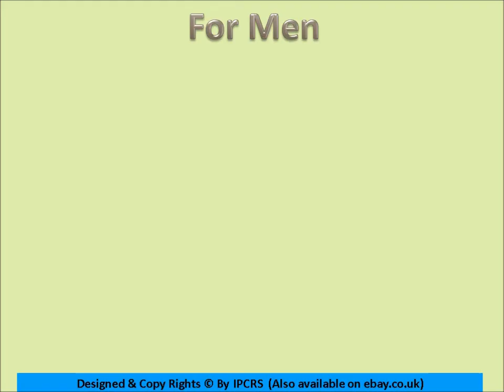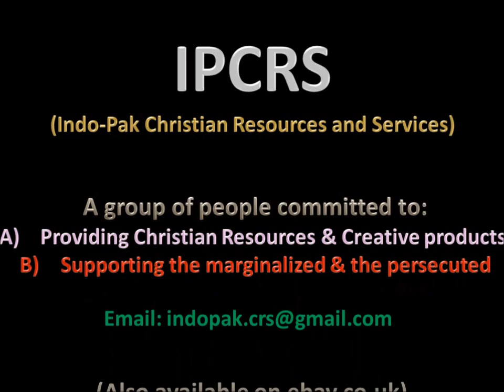Christian T shirts & More by IPCRS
Creative T-shirt Designs for those keen Christians who are passionate to publically share their faith and hope that they carry within their souls.
IPCRS is a group of Christians who are committed to provide Christian Resources & creative products. All the profit will be used to support marginalized & persecuted Christians and for the extension of the Kingdom of our God. Thanking you in anticipation for your support and prayers for this work.